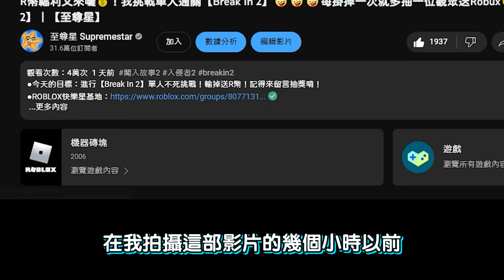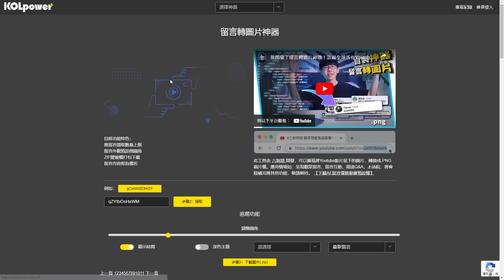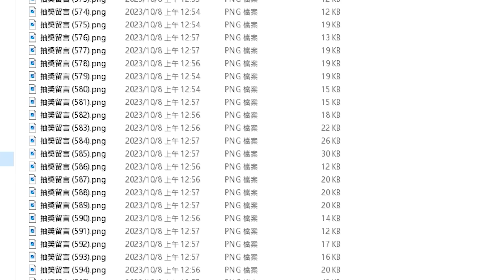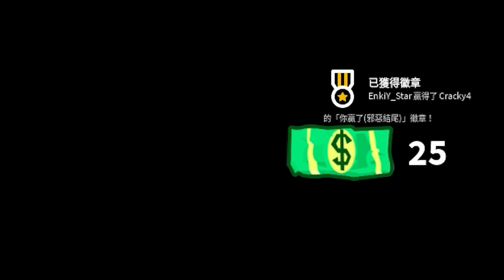【入侵者2】【Break In 2】邪惡結局！這次我要跟拍片團的夥伴們一起跳槽「邪惡陣營」！成為【邪惡繼承者😈】的我將面臨怎樣的命運？「公開R幣抽獎結果」【ROBLOX 恐怖冒險遊戲系列】【至尊星】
今天的目標：邁向邪惡結局！沒想到成為邪惡繼承者的路超虐心💔

★快速達到2200個喜歡，一起召喚下一集吧！★

一三五六日，正能量之日，維持正面心，天天都開星！

(沒意外固定1.3.5.6.日的下午5:00，有意外就會遲到，有想法就會多發片或是提早發片)

    遊戲名稱：Break In 2 (Story)

●想要互動可以到DC群唷：在頻道首頁